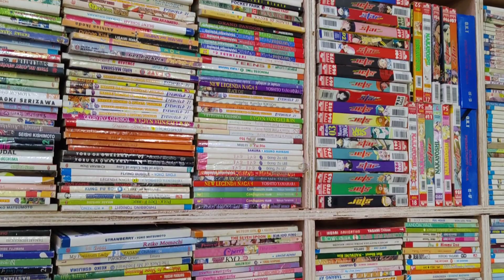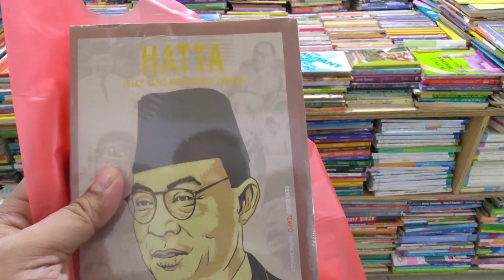Raw Footage | Kios-kios Buku Bekas di Mall Blok M Square